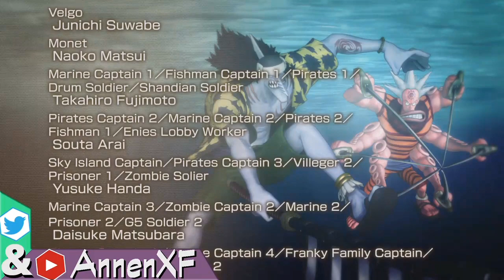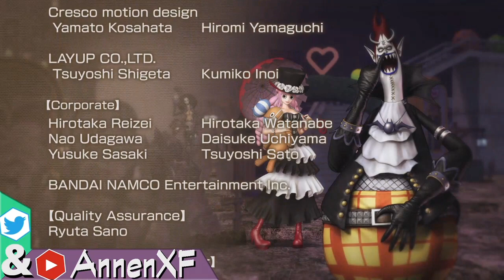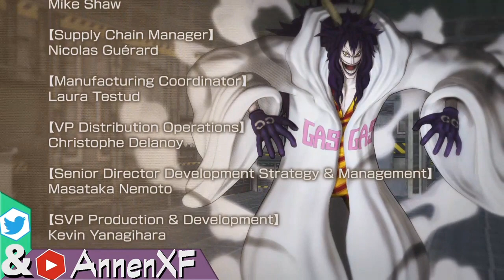Annen Streams Pirate Warriors 3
I love One Piece and Warriors Games.
Still chipping away at getting the Platinum.